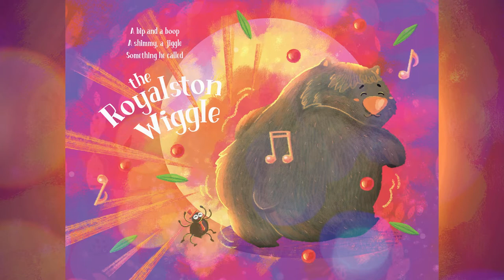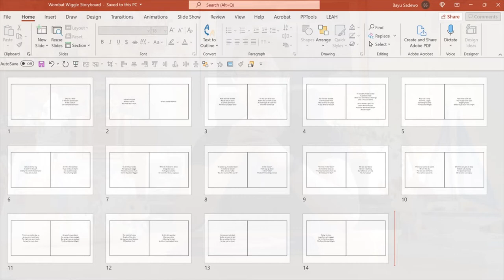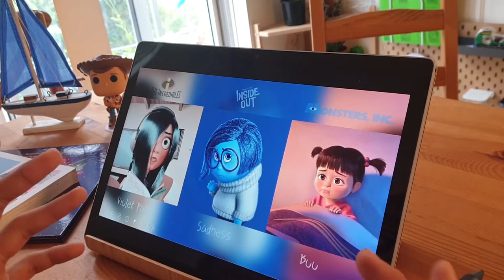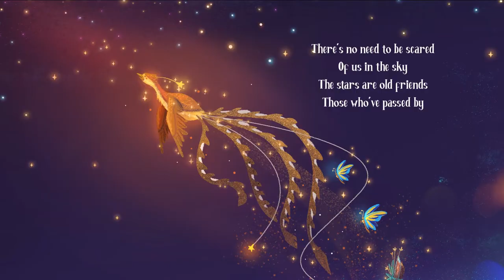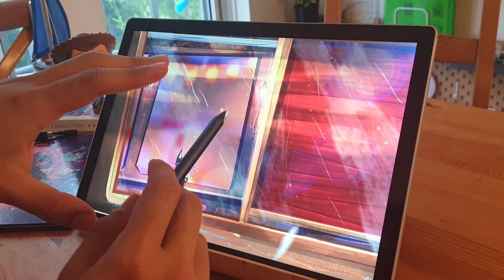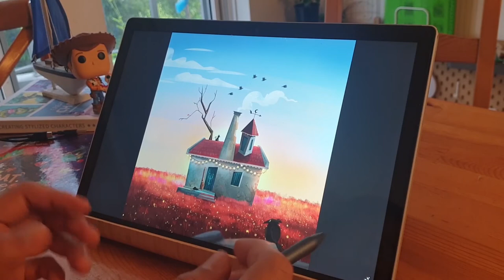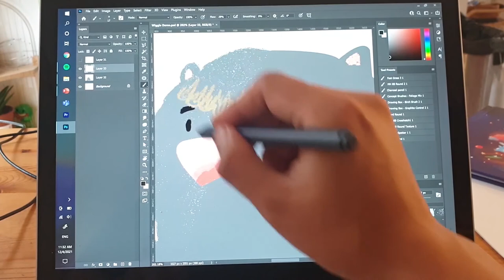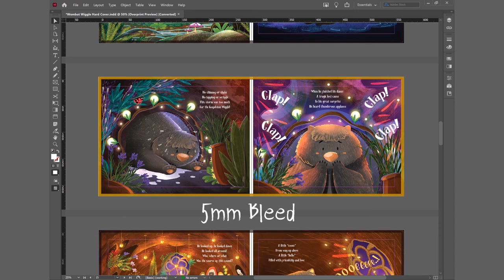Wombat Wiggle Making Process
WOMBAT WIGGLE, written by author Samantha Fin and illustrated by Bayu Sadewo

STORY SUMMARY:
Little Royalston Wombat is afraid of the dark, hurrying home before the sun goes to bed. And with a special little dance, he can wiggle himself into his burrow safely at the end of each day. One afternoon, because of a big storm, he is late to return home and is left out in the dark of night. But instead of finding a reason to be afraid, he is met with something incredibly special - something he will never forget

0:00 - Intro
0:48 - Book Reading
4:40 - Storyboarding
8:57 - Visual Concept and References
21:25 - Sketches
24:35 - Digital Painting
42:15 - Printing Setup
45:10 - Purchase Links